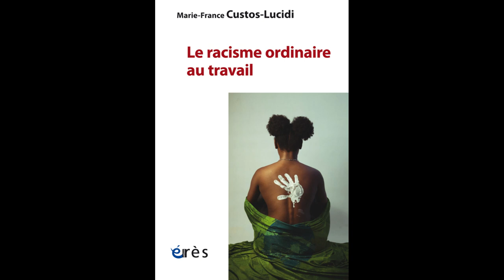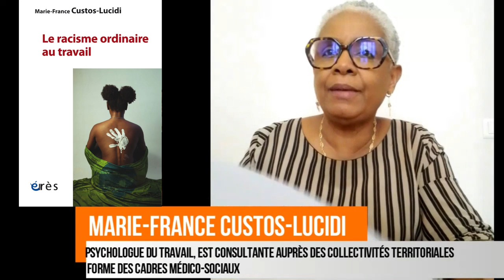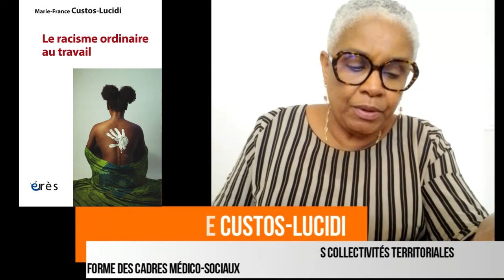Marie-France Custos Lucidi : Le racisme ordinaire au travail